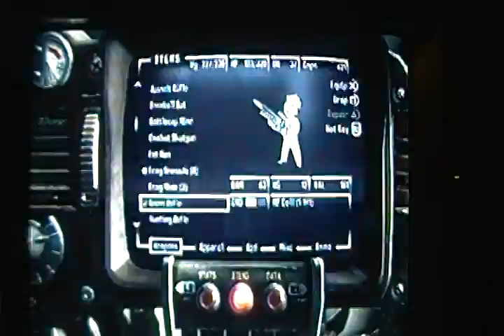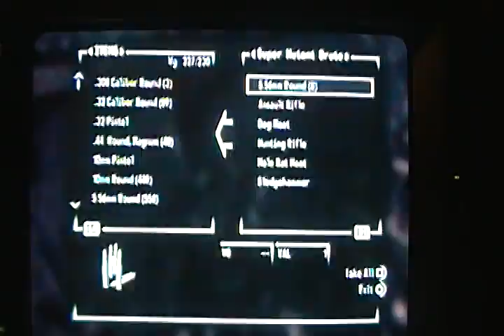let's play fallout 3 part 50